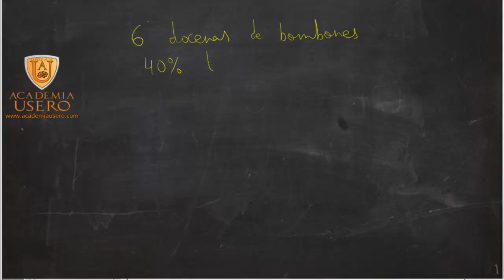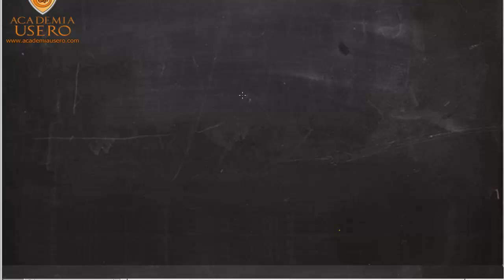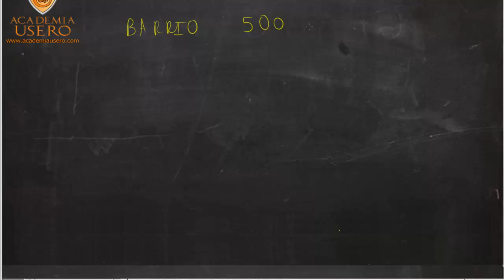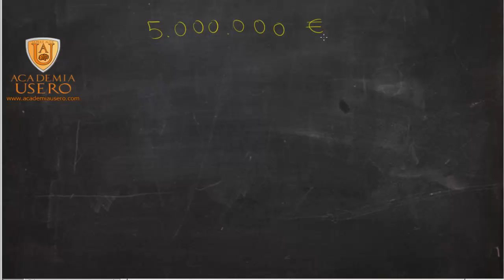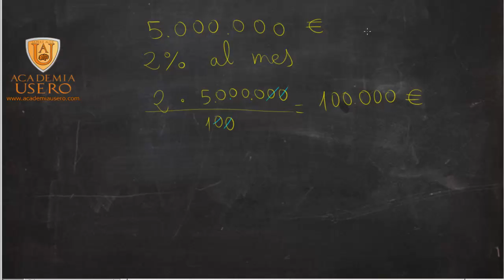Problema de porcentajes y bombones Matemáticas 1º ESO Academia Usero Estepona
En una caja hay 6 docenas de bombones. Si el 40% tiene almendras, ¿cuántos bombones tienen almendras?
Primero calculamos el número de bombones multiplicando 6 por 12, hay 72 bombones. Luego podemos multiplicar directamente el porcentaje por el número total de bombones, 72.
O también hacer una regla de tres directa: si hay 40 bombones almendrados en cada 100, habrá x en 72 bombones.